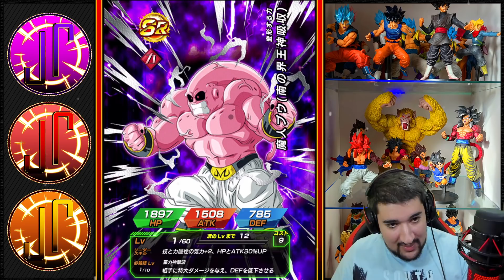MAIS C'EST QUI ?! | INVOCATION DOUBLE DOKKAN FEST JANEMBA TRANSFO & PAIKUHAN (SPE JOINTE GOGETA) !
Découverte Portails 00:00
Invocations 02:00